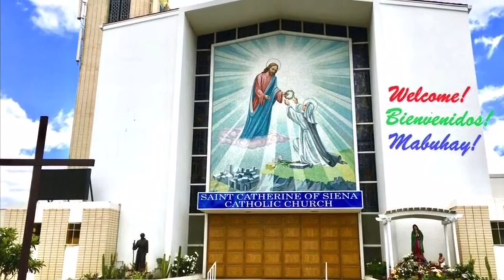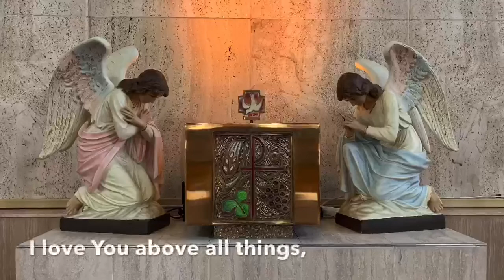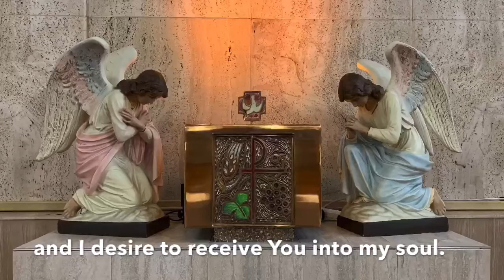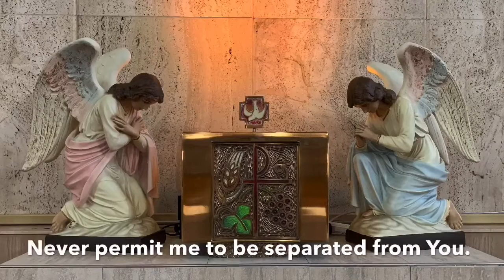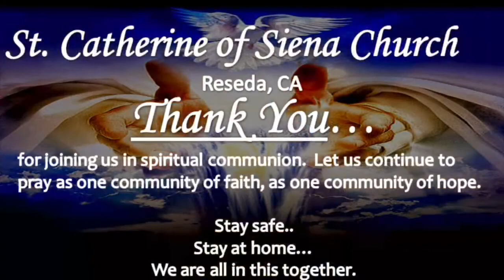The Holy Mass - July 11, 2020 - Saturday of the 14th Week in Ordinary Time